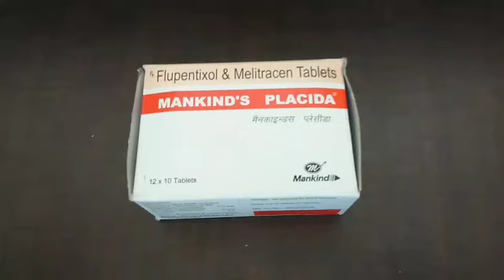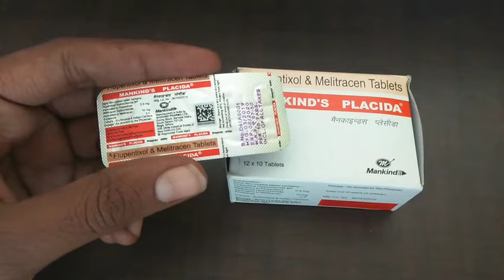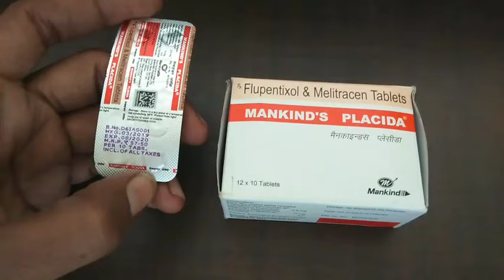mankind's placida tablet uses | price | composition | dose | side effects | precautions | in hindi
This video is all about mankind's placida tablet, its uses, side effects, ingredients, price, dose, precautions and how to take, full detail in Hindi